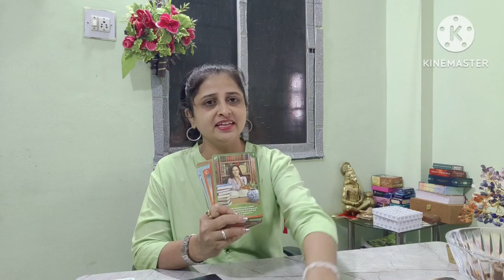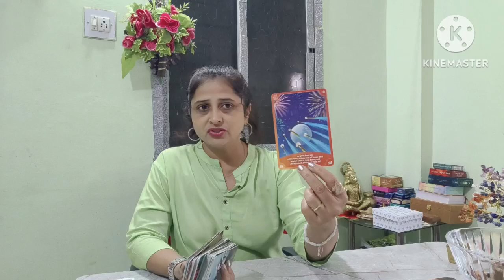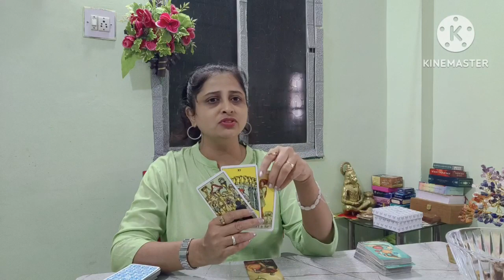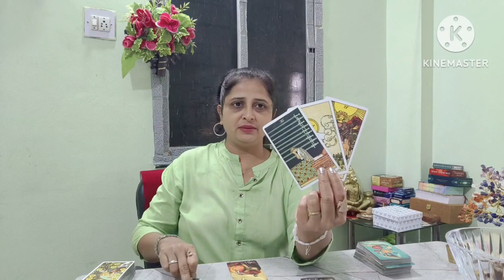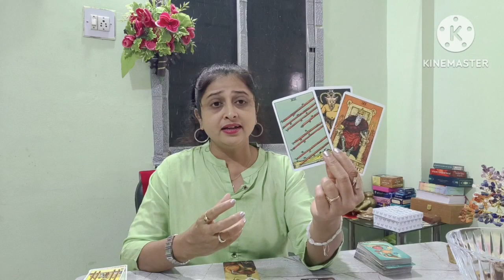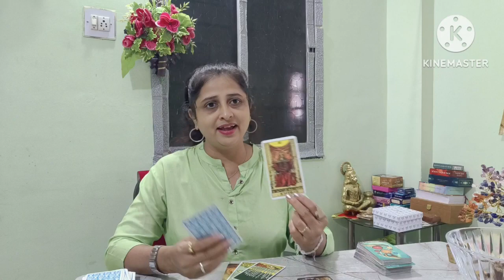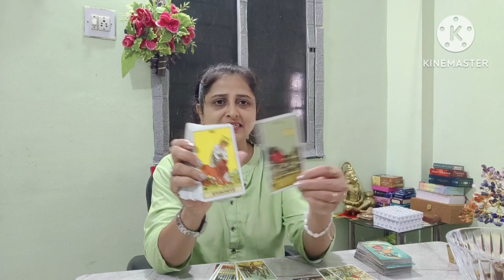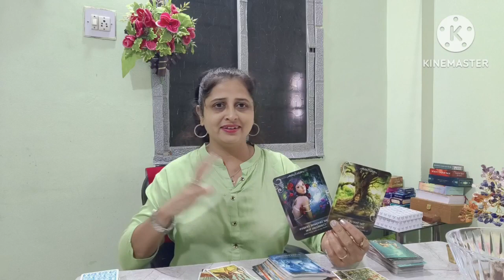Virgo ♍ Love + career + Weekly prediction| (24-30) July| Hindi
Virgo ♍ Love + career + Weekly prediction| (24-30) July| Hindi|@Tarot635

Aries ♈ ( मेष ),
Leo ♌ ( सिंह ),
Sagittarius ♐ ( धनु ),

Taurus  ♉ ( वृष/वृषभ ),
Virgo ♍ ( कन्या ),
Capricorn ♑  ( मकर ),

Gemini ♊ ( मिथुन ),
 Libra ♎ ( तुला ),
 Aquarius ♒ ( कुम्भ ),

 Cancer ♋ ( कर्क ),
Scorpio ♏ ( वृश्चिक ),
Pisces ♓ ( मीन ),